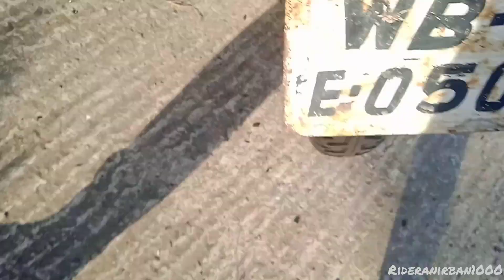How To Increase Bike Shocker Height At Home | Simple 😌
To Guy's aj   iss video main . main aplogo ko dakaunga kaisa bike Na Shocker height  kara garpa Simple.

To Facebook  link description pa main jaka check karo Guy's🙂